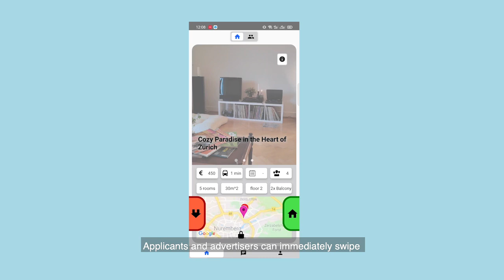CoLi - a two-sided mediation platform for CoLiving Spaces (Redbull Basement 2020)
Shared living is a common housing approach for students all around the globe. With CoLi we are aiming to create a new platform for the mediation of free rooms in shared living spaces, that is more efficient and user friendly. On CoLi applicants create a profile of themselves and advertisers create a profile for the current flatmates and the free room. With this approach users only create a profile once, instead of writing hundreds of custom applications and advertisers can more objectively compare the applicants. The profiles are designed in an image-based fashion following trends in digital culture. Profiles are openly advertised and displayed to the users in a continuous stream. This enables users to immediately, after setting up their profile, engage in the room/flatmate search. The stream of profiles is dictated by a powerful A.I.. The A.I. learns from the user's past behaviour and helps them to quickly find their best fitting flatmate/flat.